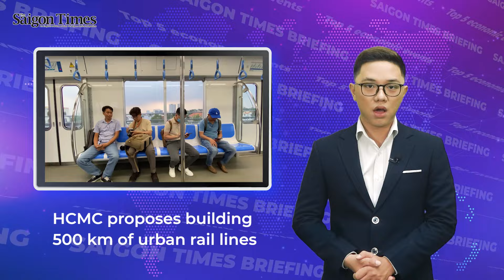Vietnam comes sixth among Asia’s fastest-growing economies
Vietnam has solidified its position as the sixth-fastest-growing economy among the top 20 in Asia, according to a report published on finance.yahoo.com.